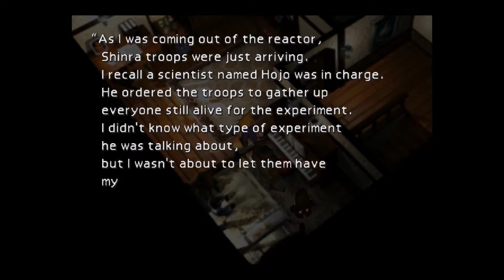Final Fantasy VII - Packing A Punch Trophy Guide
Packing A Punch Trophy Guide

Tifa's Final Heaven Limit Break